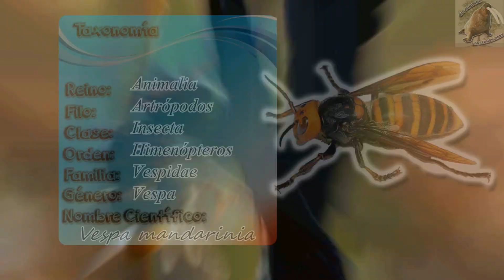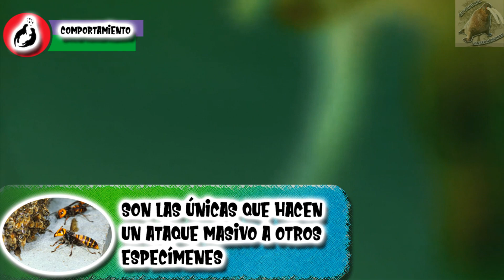avispón gigante asiático: el insecto asesino - documental de animales salvajes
Un nuevo peligro se acerca, esta avispa es la más grande del mundo y podría matar a una persona, por lo que es necesario conocerla y aquí esta su documental, tengan cuidado de este animal y aprende de ellos en este documental de animales salvajes
avispón gigante asiático ( Vespa mandarinia )

°°Capítulos°°
00:00 introducción del avispón gigante
0:35 distribución del avispón gigante
1:12 clasificación biológica del avispón gigante
1:23 cuanto mide un avispón gigante
1:45 cuanto mide el aguijón de un avispón
2:03 el color de avispón gigante
2:32 cuantos ojos tiene un avispón
2:41 aparato bucal del avispón
2:46 donde tienen sus patas y alas
2:51 el abdomen  de un avispón
2:57 dimorfismo sexual del avispón
3:07 conformación social del avispón
3:21 reina del avispón gigante
3:30 machos de avispón gigante
3:33 obreras de avispón gigante
3:47 como matan a otros insectos y abejas
4:41 avispero de los avispones gigantes
5:09 por que son tan peligrosos los avispones gigantes
6:04 como idetifican su entorno
6:37 que comen el avispón gigante
7:15 reproducción del avispón gigante
7:35 cuantos huevos pone una reina
7:43 ciclo de vida del avispón gigante
8:00 promedio de vida del avispón gigante
8:10 depredadores del avispón gigante
8:12 vida en cautiverio
8:13 estatus de población
8:14 problemas que ocacionan
8:53: rol que comple el avispón gigante
9:08 conclusiones - final